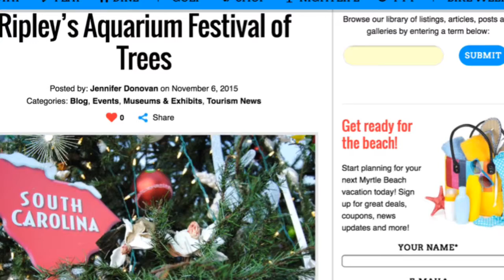Myrtle Beach weather and top headlines for Nov. 7